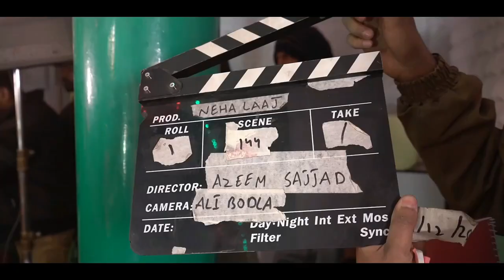The Making of Nazar-e-Karam | Rahat Fateh Ali Khan | Chaudhry the Martyr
Watch behind the scenes of "Nazar-e-Karam". The most delightful and soothing Qawwali released in 2022.
Nazar-e-Karam is a part of the movie "Chaudhry" which will be released in the Pakistani and US Cinemas on 27th May 2022.

Singer: Rahat Fateh Ali
Music Director: Ali Ali Dita & Bilal Ali Dita
Music Producer: Emu
Editor: Muhammad Umer
Produced By: Laaj Productions